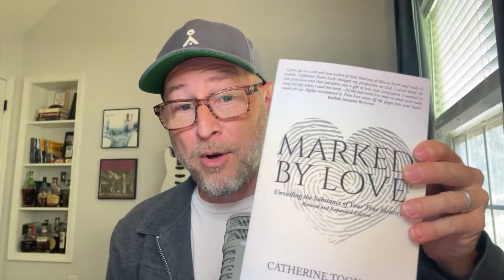Catherine Toon / Loveology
In this conversation, Jason and Catherine Toon discuss the themes of love, identity, and purpose as they revisit Catherine’s revised and expanded edition of her book, Marked By Love.

They discuss the importance of journaling and encountering God experientially. The conversation addresses the lies and insecurities we often believe about ourselves and the truth of our identity in Christ. The conversation emphasizes the transformative power of God's love as they explore the idea that we are created in God's image and likeness, prone to love, and designed to live in the fullness of His pleasure.

They also touch on the importance of trust and faith in navigating life's challenges and finding rest in God's presence. The conversation is filled with insights and personal stories that highlight the transformative power of understanding our identity in Christ.

Podcast intro and outro music by Wilde Assembly